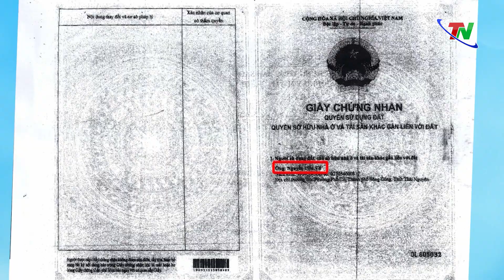Giải quyết kiến nghị của công dân theo đúng quy định pháp luật | Thái Nguyên TV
Ngày 27-9, tại trụ sở Tiếp công dân tỉnh, đồng chí Trịnh Việt Hùng, Ủy viên dự khuyết Ban chấp hành Trung ương Đảng, Bí thư Tỉnh ủy đã có buổi tiếp dân định kỳ tháng 9-2024 để chỉ đạo giải quyết đề nghị của công Nguyễn Tiến Vũ, trú tại tổ dân phố 1, phường Phố Cò (TP. Sông Công).
Tham dự buổi tiếp có đồng chí Phạm Văn Thọ, Ủy viên Ban Thường vụ, Trưởng Ban Nội chính Tỉnh ủy.